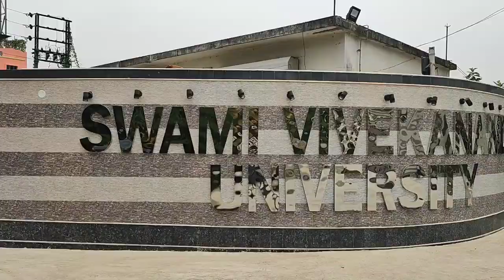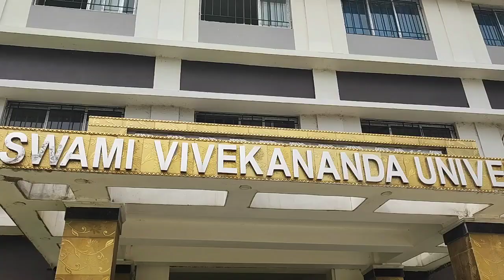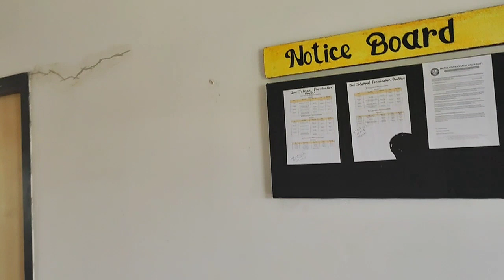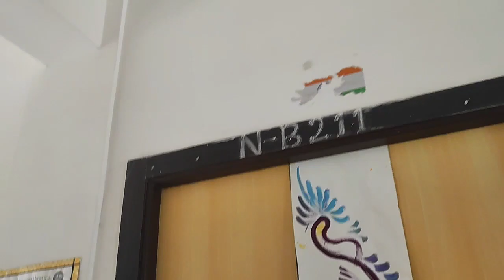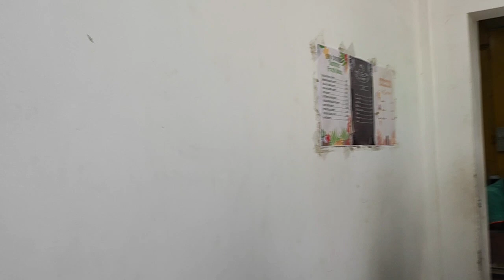Swami Vivekananda University Barrackpore Full Guide - Campus Visit / Vlog 01 / Sreenanda Ghosh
Keep visiting my channel ♥️🌻

In frame - Sreenanda Ghosh

If you want to know us more , Then here you go...

Instagram handles -

Sreenanda Ghosh -

Facebook handles -

Sreenanda Ghosh -

Tags